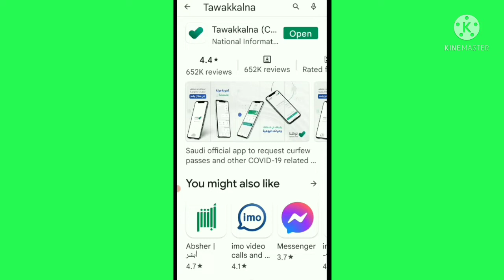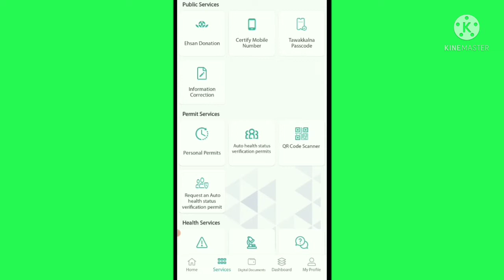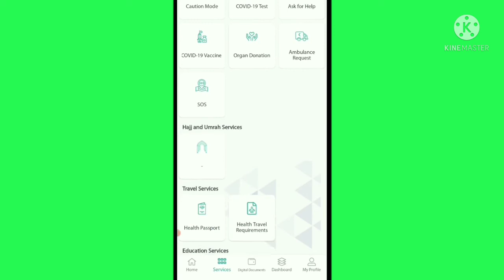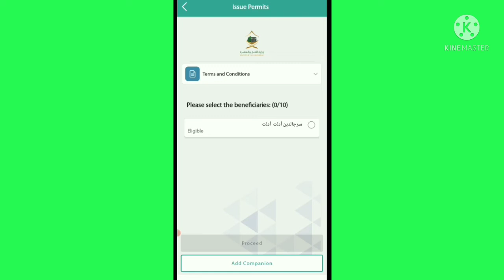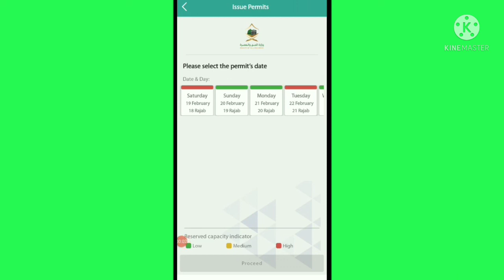Add 2 New Feature on Tawakkalna l New update Tawakkalna l Seraj ahmad tech